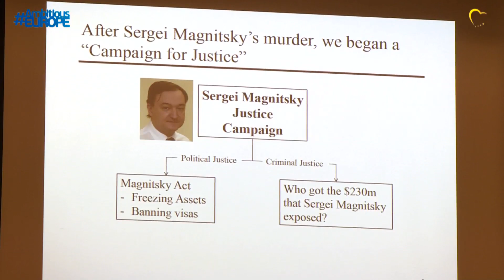Fight money laundering with EU-wide Magnitsky Law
Russian money laundering in the EU is having a damaging effect on the economy and politics, and must be fought with people-targeted sanctions like the so-called Magnitsky Law, says the EPP  Group´s Luděk Niedermayer. At a hearing of the Special Committee on Financial Crimes and Tax Evasion, MEPs heard testimony showing how the money distorts the economy - for instance with real estate bubbles - and politics by supporting particular candidates. Niedermayer supports enacting the Magnitsky Law across the EU.